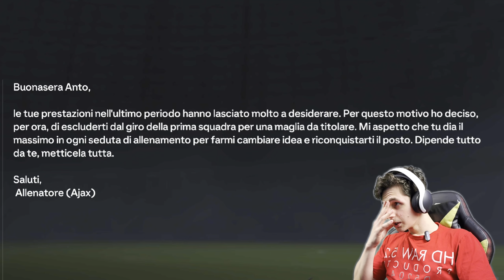FC24 Carriera Giocatore | L'allenatore si lamenta e lo zittisco con un EuroGoal EP10 [4k 60fps HDR]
quel che succede oggi ha dell incredibile.
l'allenatore si lamenta di me, nonostante abbia trascinato la squadra sempre verso la strada giusta!!
ma avrò la mia rivincita perchè lo zittisco con un supergoal!

Editing